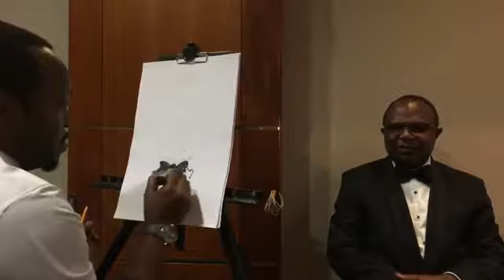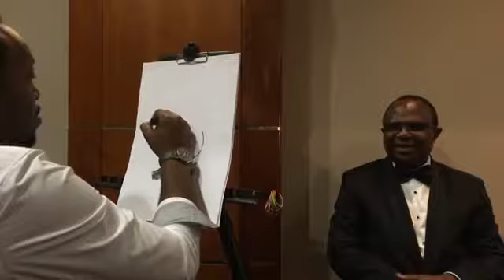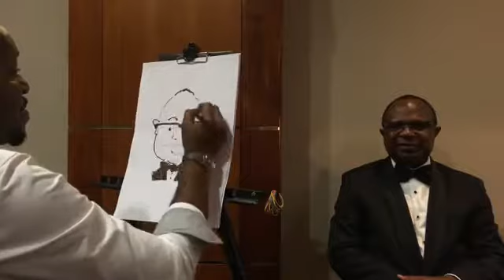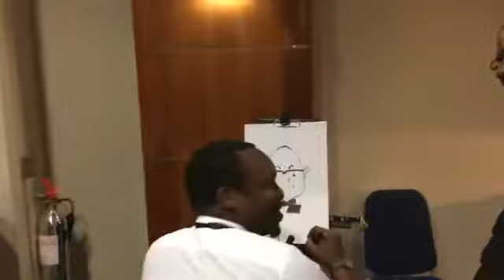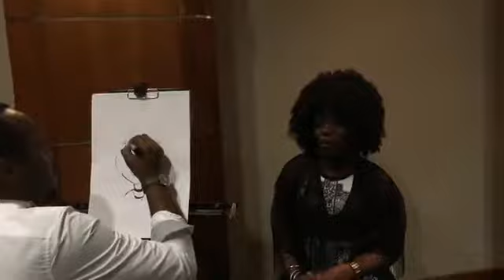FORUM FOR AFRICAN, AFRO CARIBBEAN & ASIAN WOMEN IN POLITICS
Woman in Politics in the 21st Century
Holiday Inn Hotel

MAyor of Enfield Cllr Christine Hamilton
Formal MP of Edmonton AndyLove
Current MP of Edmonton Kate Osamor
Formal CANUK chief Bimbo Roberts Folayan
Present CANUK CHAIRMAN DR BOMA DOUGLAS

organised by Aunty Dr Kate Anolue